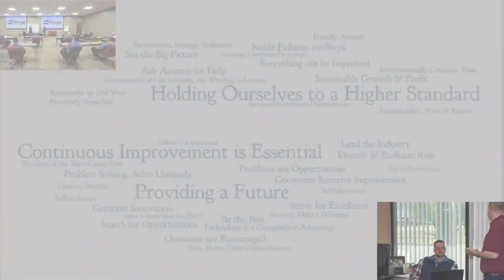TEMPO Air | Core Values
Brian Mount, our CEO, shares our 4 core values:
✔ People First
✔ Do the Right Thing
✔ Partnership Over Transaction
✔ Decide Like and Owner

As Employee-Owned Company, having Core Values is fundamental, it helps us ensure that our organization is working toward the same goals, they enclose our beliefs, our philosophies, and principles and that is what drives us here at Tempo.